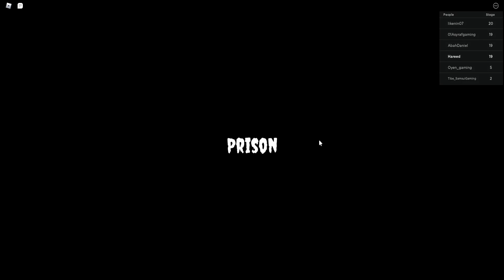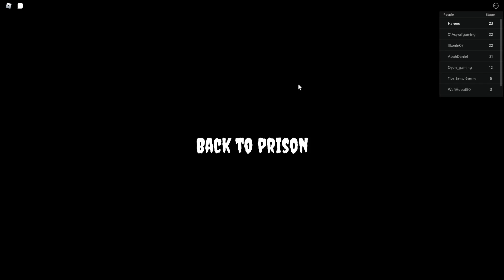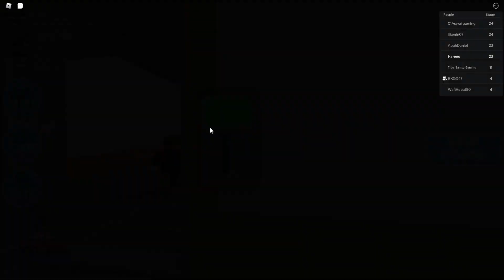UPIN IPIN ROBLOX| UPIN DAN KAWAN-KAWAN PERGI MUZIUM (ROBLOX MALAYSIA)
ROBLOX MALAYSIA .UPIN DAN KAWAN-KAWAN BUAT LAWATAN KE MUZIUM TAPI SEBENARNYA ADA SESUATU YANG UPIN BUAT.APA YANG BERLAKU JOM TENGOK VIDEO NI SAMAPAI HABIS

Korang nak main dengan Abang Hareed boleh join Group Telegram ni